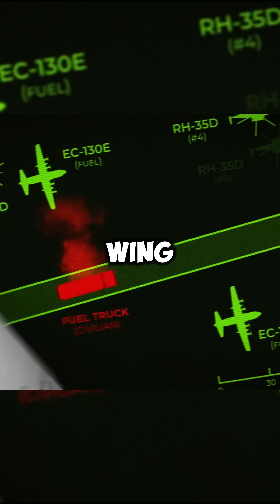Why the US Still Flies the Deadly V-22 Osprey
The V-22 Osprey is one of the most dangerous aircraft ever built — yet the US military still relies on it. Here’s why it hasn’t been retired.